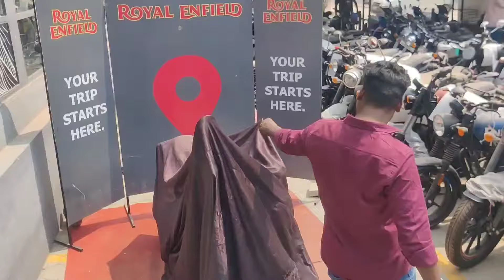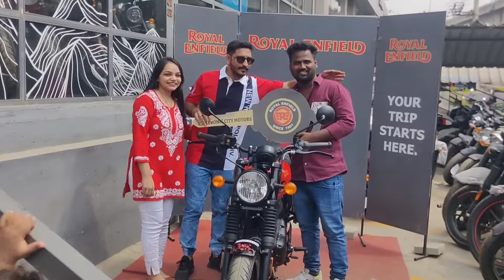New Bike Delivery | Aaj to Papa k friend ne Li nae bike | Royal Enfield Hunter 350| Dada k sat prank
Royal Enfield Hunter 350 delivery leli Aaj